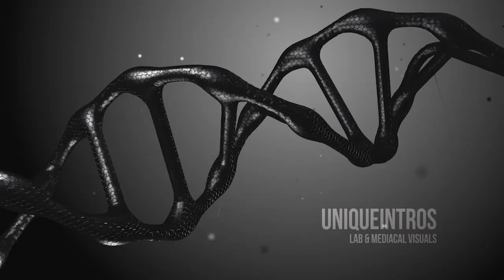DNA Destruct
Lab & Medical Vizualisation. We produce highly professional video footage. If you need any animated explainers or intrudcution to your medical product, nutrition or other health purpose here comes our 3D desing.